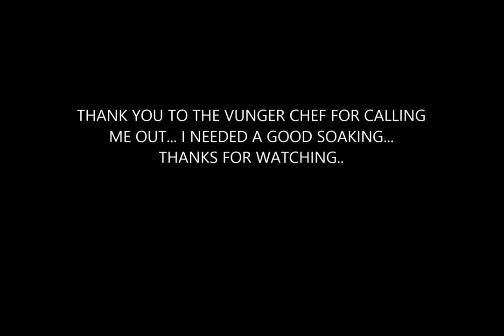ALS ICE BUCKET CHALLENGE WMV V9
I TAKE THE ALS ICE BUCKET CHALLENGE, COURTESY OF KIETH BETTAG... DONATED AS WELL... GO TO ALS.ORG. TO DONATE..